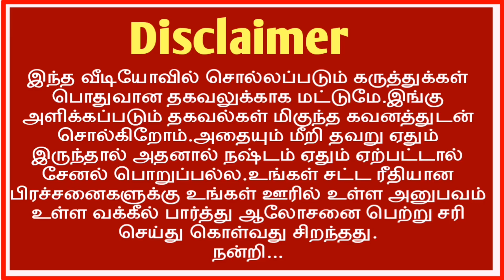பட்டாவை பெயர் மாற்றம் செய்வது எப்படி? / பட்டா வாங்க தேவையான ஆவணம் என்னென்ன?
பட்டா மற்றும் பத்திரம் வேறுபாடு எப்படி சரி செய்வது /பட்டா அளவு பத்திரத்தில் குறைகிறது /# joint patta to single patta பத்திரம் செக்குபந்தி சரி செய்வது எப்படி /பத்திரம் சர்வே எண் பிழை சரி செய்வது எப்படி /பட்டா உட்பிரிவு செய்வது எப்படி /தாய் மூல பத்திரம் சரி பார்ப்பது எப்படி /பிழை திருத்தல் பத்திரம் பதிவு கட்டணம் எவ்வளவு /பவர் பத்திரம் ரத்து செய்ய என்ன செய்வது /பத்திரம் காணவில்லை /சொத்து பத்திரம் சான்றிட்ட நகல் /பத்திரம் நகல் இசேவை மக்கள் சேவை மையம் மூலம் எடுப்பது எப்படி மற்றும் கட்டணம் எவ்வளவு
Patta name transfer procedure in tamil/patta transfer/patta transfer procedure in tamilnadu/# கூட்டு பட்டாவை தனி பட்டாவாக பிரிப்பது எப்படி Deed orginal illamal Patta Name transfer/patta chitta tamil/Encumbrance certificate in tamil/needs of encumbrance certificate in tamil/Poli mosadi Patta pathiram rathu seivathu yeppadi/போலி பத்திரம் ரத்து செய்வது எப்படி/Natham patta poramboke land/Joint Patta to Individual Patta/பூர்வீக சொத்துக்கு பட்டா பெயர் மாற்றம் நகல் பத்திரம் வைத்து /Fmb/Adangal /சிட்டா/பத்திரப்பதிவு செய்ய தேவையான ஆவணம்/பட்டா பெயர் மாற்றம் செய்ய தேவையான ஆவணம் /பட்டா சிட்டா அடங்கல்/பட்டா இல்லாமல் பத்திரம் பதிவ/பட்டாவை ரத்து செய்ய புகார் மனு எங்கு கொடுப்பது/பட்டா வாங்க ரிட் வழக்கு/பட்டா தானியாங்கி மாறுதல் /பட்டா பெயர் மாற்றம் செய்ய மனு எங்கு கொடுப்பது / fmb sketch நில அளவை சிக்கல் / போலி மோசடி சிட்டா அடங்கல் / கிராம வரைபடம் PDF download /நில அபகரிப்பு தடுப்பு பிரிவு / How to view Online Land EC/ பட்டா அளவு பிழை/பத்திரப்பதிவு திங்கட் கிழமை சிறப்பு குறை தீர்க்கும் முகாம் / போலி மோசடி பத்திரம் ரத்து செய்வது எப்படி/ மகளின் சொத்தில் அம்மாவுக்கு உரிமை இல்லை/மாவட்ட நுகர்வோர் குறைத்தீர்க்கும் ஆணையம் தீர்ப்பு பத்திரப்பதிவு தற்காலிக ரத்து நிறுத்தம்